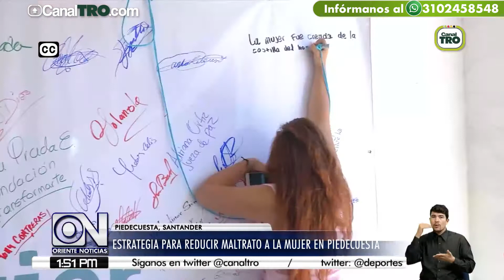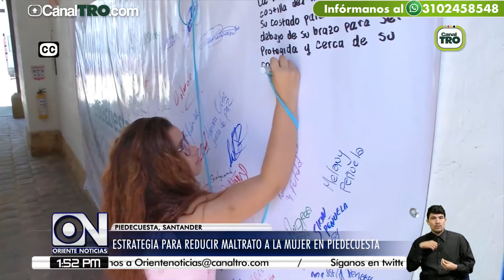Estrategia para reducir maltrato a la mujer en Piedecuesta